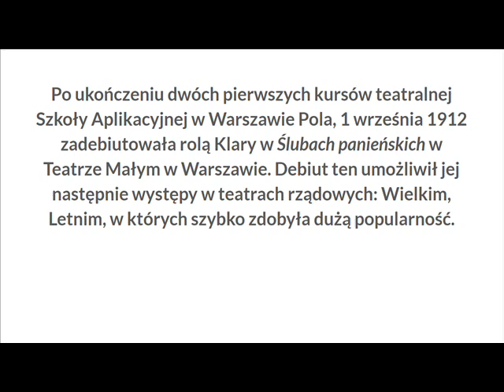PN 5 MPL 01 OK Pola Negri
Pola Negri